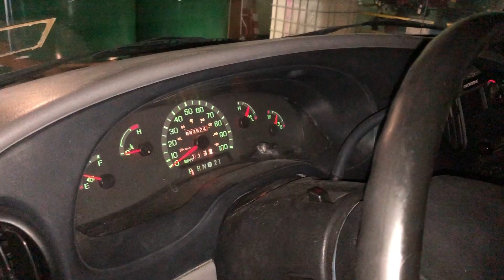BID ON EQUIPMENT: 285401 - Mobile Oil Change Van